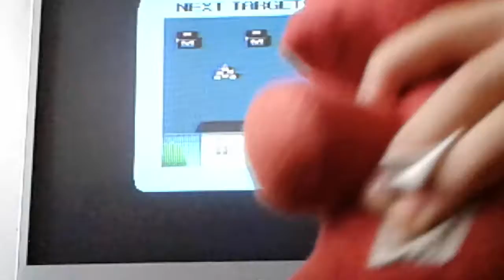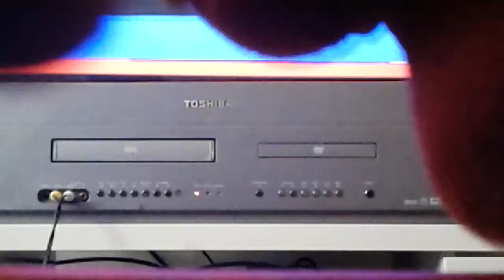Playing the SEGA GENESIS